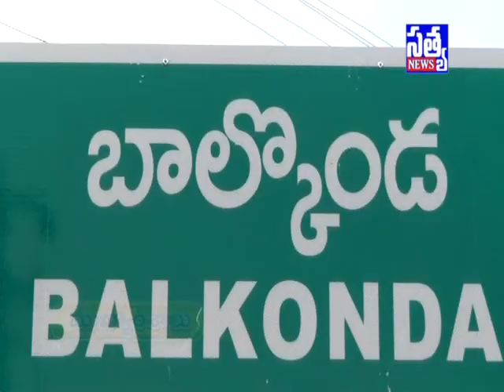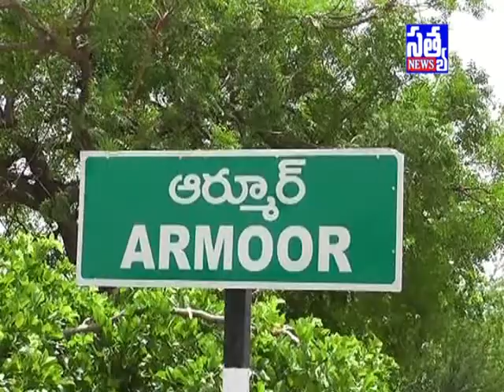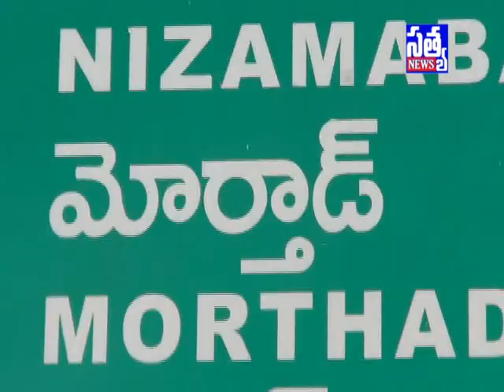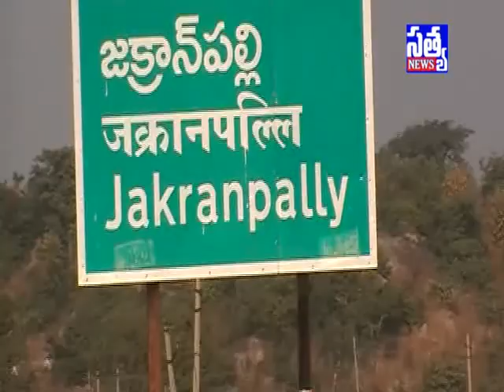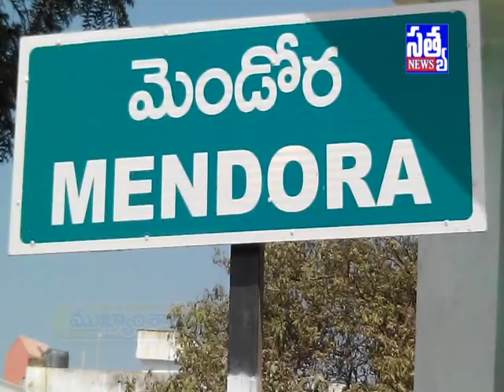SATYA DIGITAL NEWS ARMOOR || 01 -03 -2018